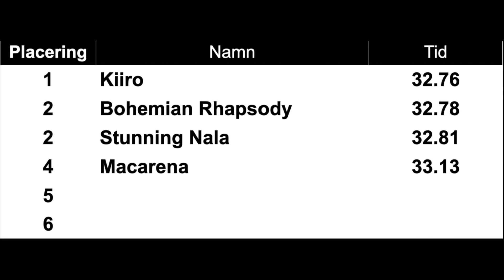Greyhound Tik SM kvartsfinal 2